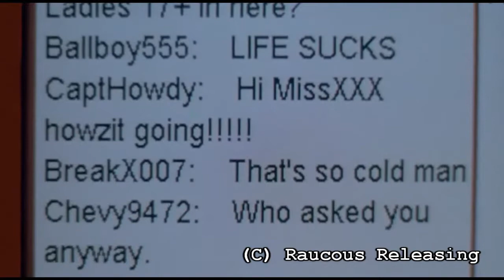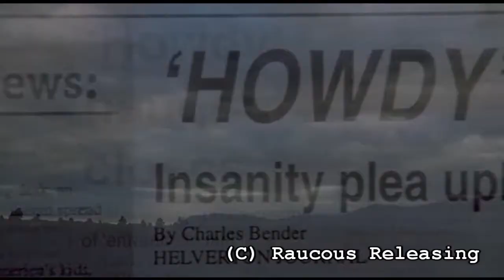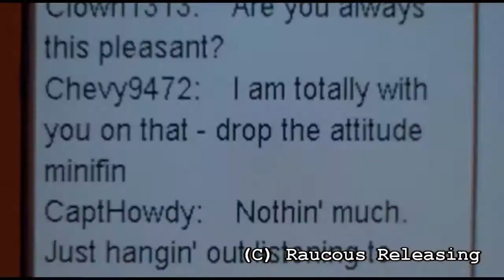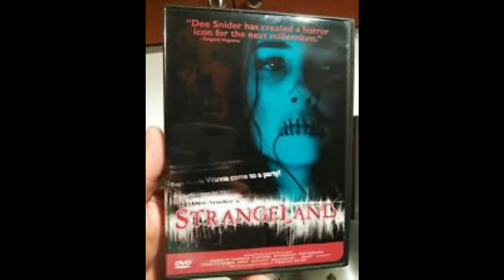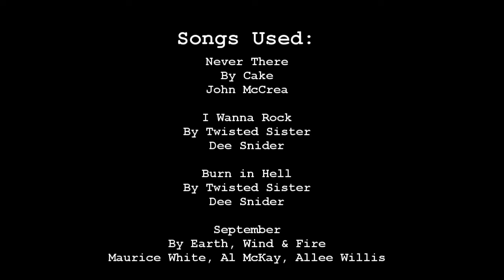Dee Snider's Strangeland - DAM Short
Paul has returned to you to discus the movie "Strangeland" written by hair metal frontman, Dee Snider. See what he has to say about its impact on pop culture and filmmaking over the last 21 years. See how Troama Films, Parental Advisory Warnings, and "Sling Blade" all fit into the story of the film.